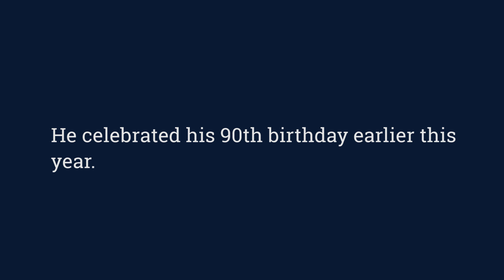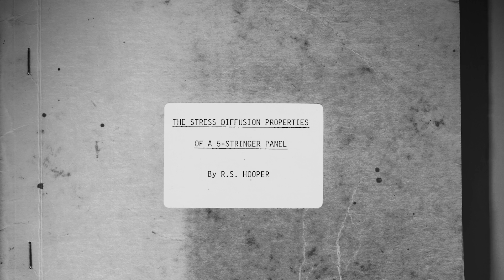Ralph Hooper, Cranfield College of Aeronautics, 1946-48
Ralph Hooper was in our very first cohort of students in 1946 and went on to become an extremely successful aeronautical engineer. He was the first designer of the Hawker Siddeley P.1127, the  vertical-take-off-and-landing aeroplane which evolved into the revolutionary Harrier jump-jet. Here he tells us what life was like during the Second World War and shares his experiences of Cranfield.